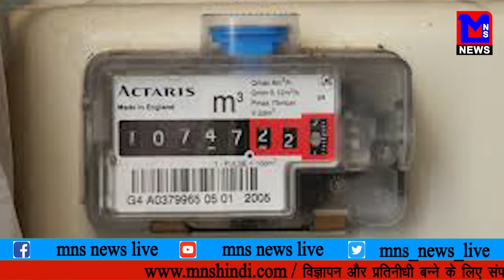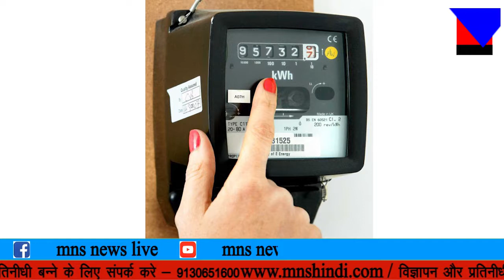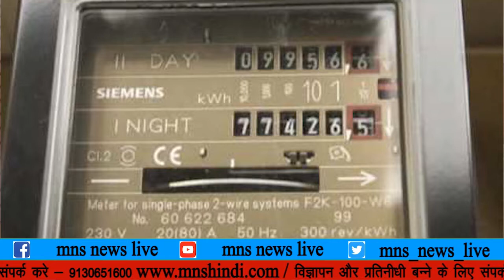MNS NEWS LIVE IN HINDI मोदी सर्कार का बड़ा फैसला, अब घरमे नहीं आएगा बिजली बिल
MNSNEWSHINDILIVE मोदी सर्कार का बड़ा फैसला, अब घरमे नहीं आएगा बिजली बिल।